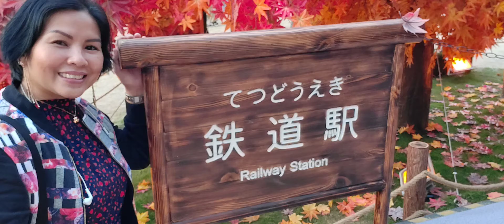NORTHPOINT CHRISTMAS DECORATIONS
My Christmas decorations hunting is ongoing haha ..and this time I am in Northpoint.

Welcome to Northpoint Christmas Decorations...they featured the red mapple leaves here,.The sweet gum woods that is in bloom during this season.

Catch up the holidays..go to Northpoint and snap a photo!